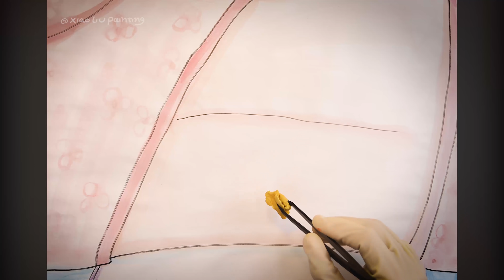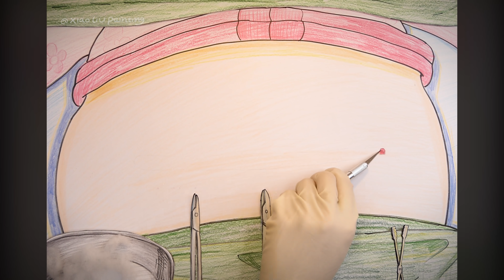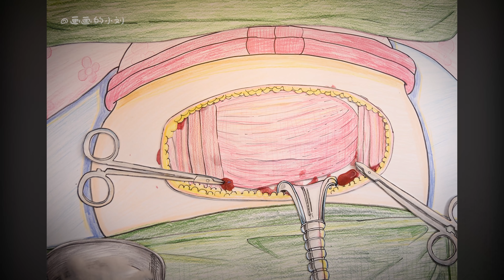双胞胎要降生了，最终还是选择了剖腹产！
If you are interested or able to add subtitles to my video, I would appreciate it! ! ! All languages are available, thank you!